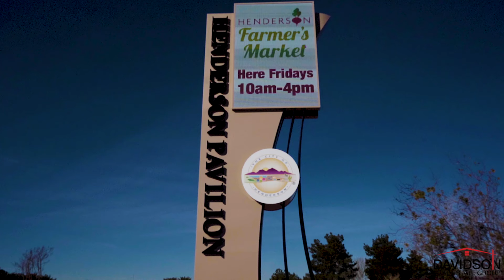Henderson Home with a View 168 Errogie St Henderson, NV 89012